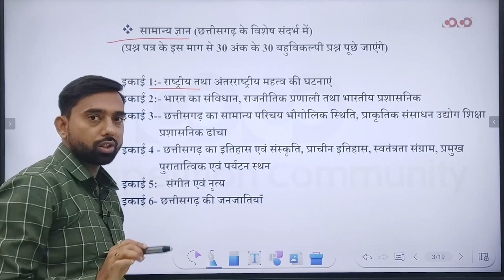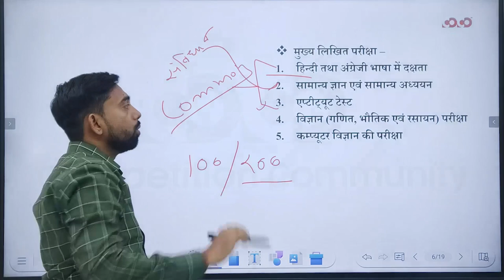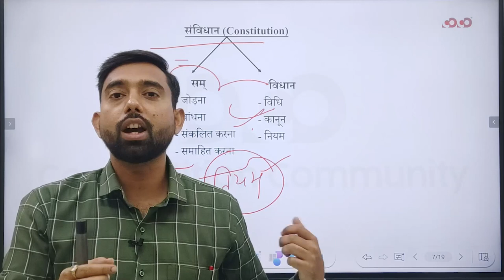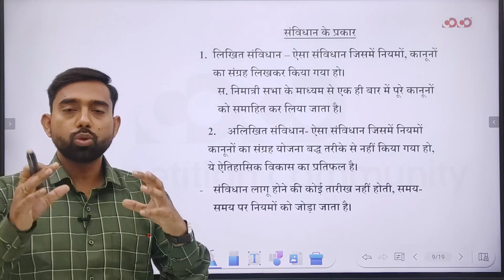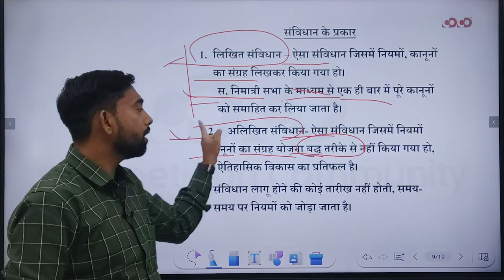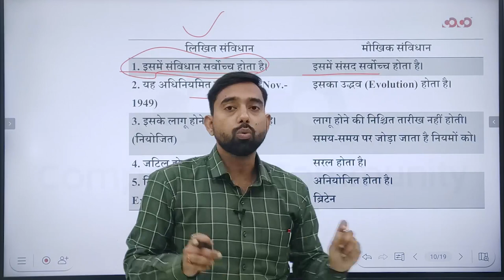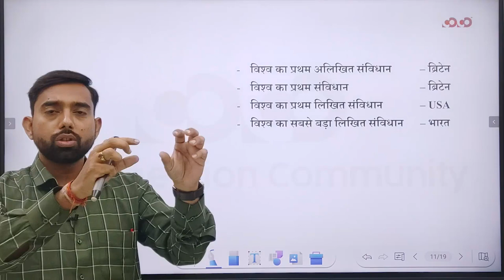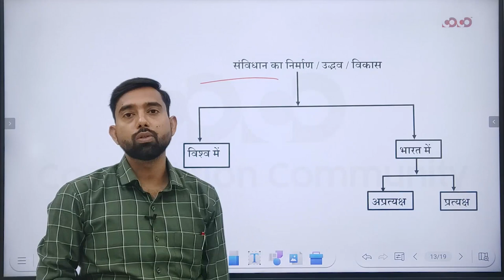New Offline Batch For CGSI MAINS & ADEO | Polity Basic | Raghvendra Sir | Competition community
New Offline Batch for CGSI MAINS & ADEO | Polity Basic